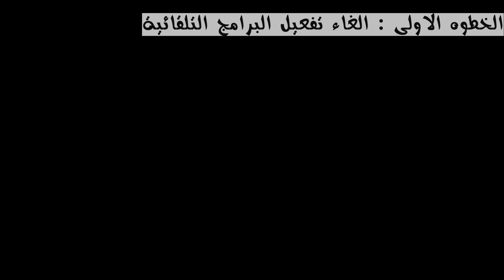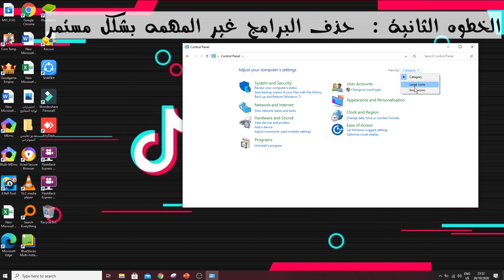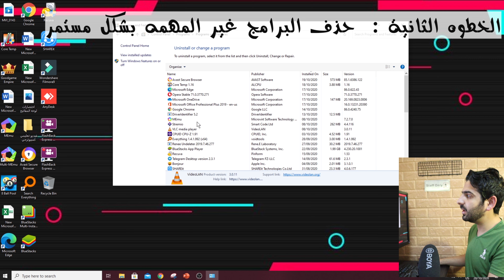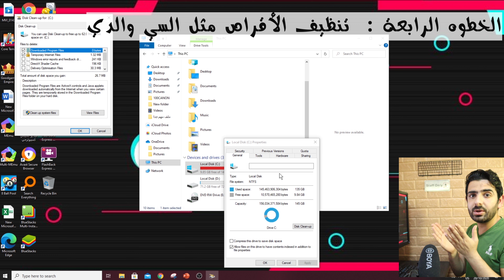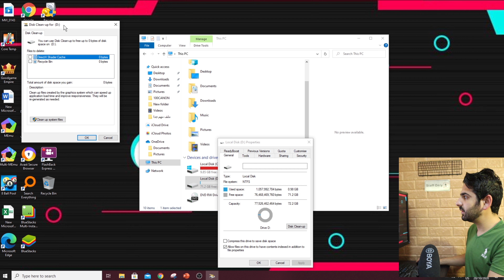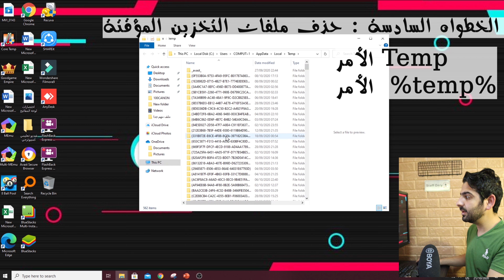خطوات تسريع الكمبيوتر وندوز 10 وزياده اداء الكمبيوتر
في هذا الفيديو اشرح لكم طريقة تسريع الكمبيوتر وندوز 10 وزياده اداء الحاسوب بـ 10 طرق بعد تطبيقها ستشعر بالفرق في جهازك ويرجى التنويه اخر نقطتين من نقاط تسريع وندوز 10 هي شراء هارد تخزين جديد وزياده حجم الرامات في الكمبيوتر

أقسام الفيدي بالدقائق :

00:00 - 00:38  مقدمه
00:38 - 01:23  الغاء تفعيل البرامج التلقائيه التي تفتح مع النظام
01:23 - 02:40   حذف البرامج من الوندوز
02:44 - 03:00  تحديث نظام التشغيل
03:00 - 04:16  تنظيف الأقراص من الملفات المؤقته
04:22 - 05:00 الغاء تفعيل نظام الألعاب التي تعمل في خلفيه نظام الوندوز
05:00 - 06:00 تنظيف النظام من الملفات المؤقته
06:03 - 07:44 ترتيب ملفات الوندوز وتجميعها لزياده سرعه الأداء
07:44 - 09:00 الغاء تفعيل خاصيه الصور المصغره للمجلدات وهي مهمه لأصحاب الهارد القديم
09:20 - 10:12 تغير الهارد القديم ليصبح نوع أس أس دي وهو النوع الأسرع والذي أنصح به
10:13 : 11:33 زياده حجم رامات الكمبيوتر لتصبح على الأقل 8 جيجا ومعرفه نوعها من خلال الكمبيوتر

المعدات التي استخدمها :
Camera: Canon e50
Mic: poya3030
Editing Video by me on adobe premiere pro 2020

zaidsalameh77

الموقع الذي استخدمه لشراء بعض القطع أمازون وهذه هي روابط الأجزاء التي قمت بشراءها

انا زيد سلامه مهندس كمبيوتر اعمل في مجال الكمبيوتر وتقنيه المعلومات منذ اكثر من 6 سنوات وامتلك خبره في التسويق والعمل الحر ولدي معرفه في العديد من المجالات الاونلاين.